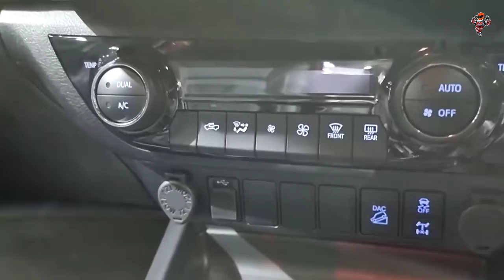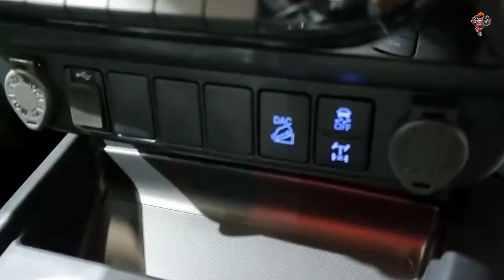Toyota HILUX 2022 – Toyota HILUX Revo 2022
Toyota HILUX 2022 – Toyota HILUX Revo 2022 | Toyota HILUX Revo Vigo 2022 | Toyota HILUX Invincible 2022